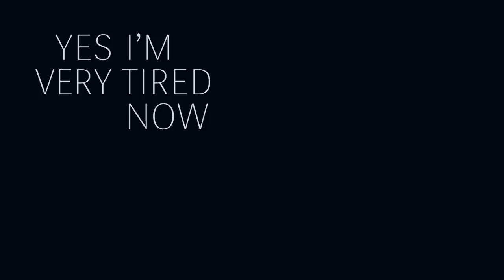YES I'M VERY TIRED NOW - Common World (official clip)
listen, buy & share COMMON WORLD

camera asstistance by Silvio Wey
make-up by Andrea Frischknecht
equipment 25p *cine support, Berlin
performance by Carlotta Callsen